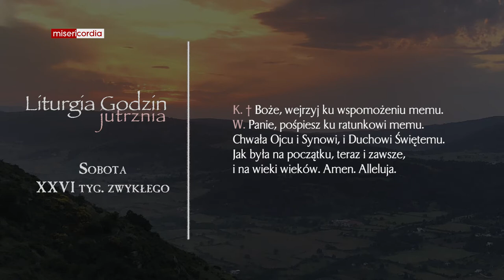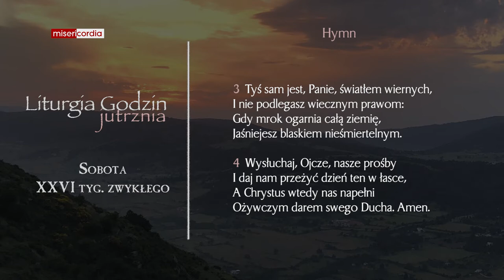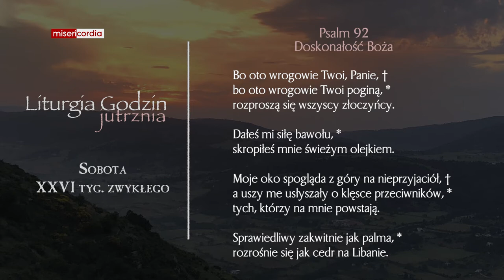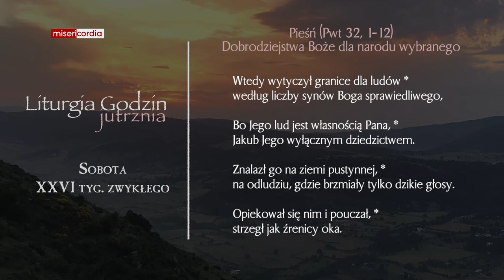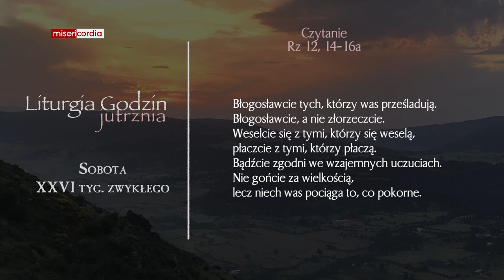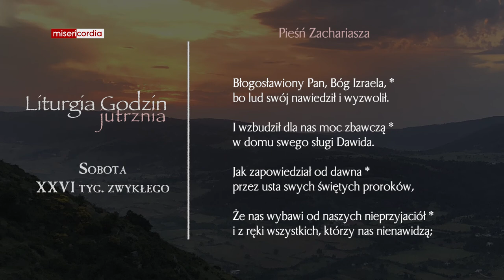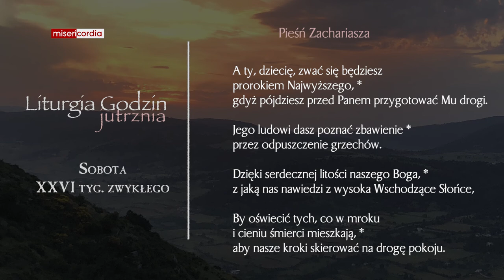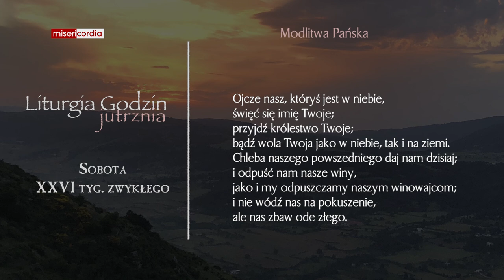Liturgia Godzin | Jutrznia | Sobota, XXVI tyg. zwykłego